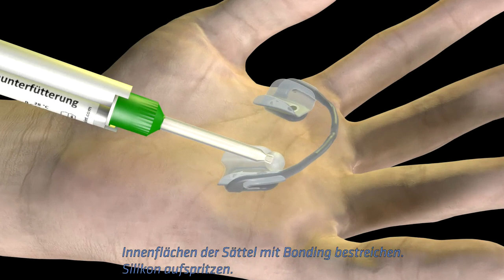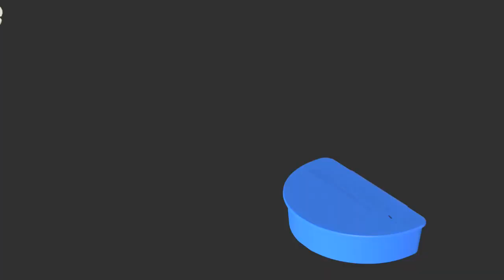Aquasplint von Dr. Sabbagh.mp4